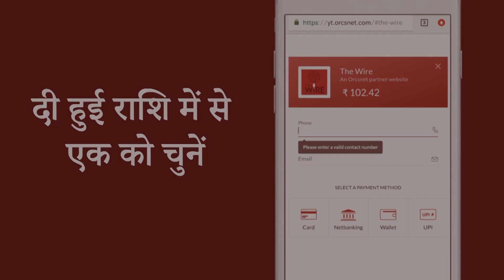मोदी की जान को ख़तरा: कितनी हक़ीक़त, कितना फ़साना? | Arfa Khanum | Modi Security Breach